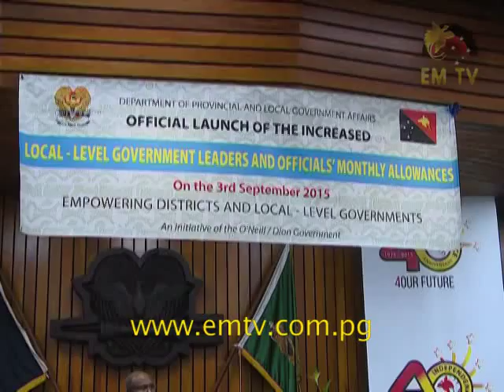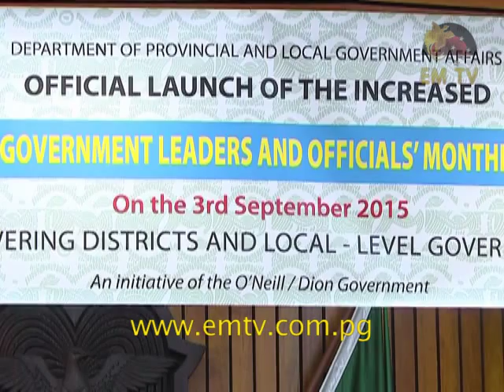Increased Allowances for LLG Leaders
More than 3 thousand local level government councilors received their back dated allowances today.

This is through the government’s policy on increased allowances for local level government officials and leaders.

More than 12 million kina was credited into 3 thousand four hundred accounts today.